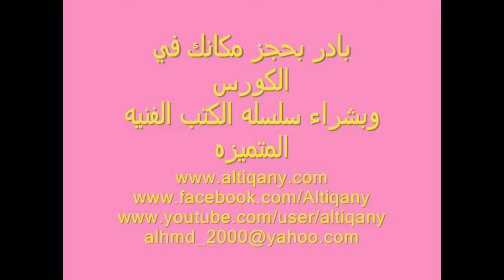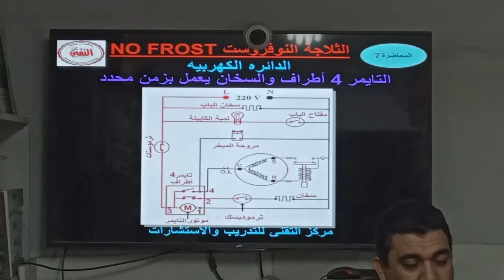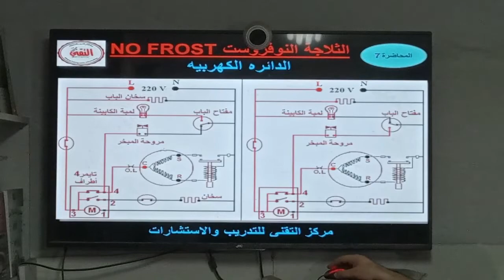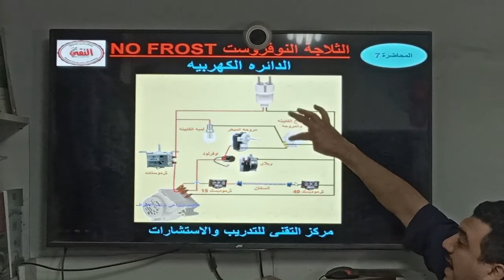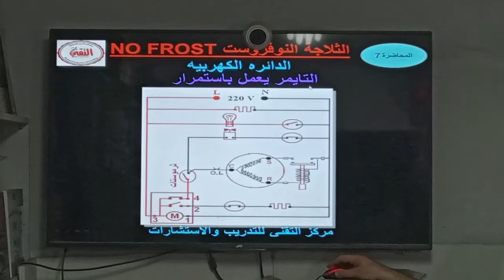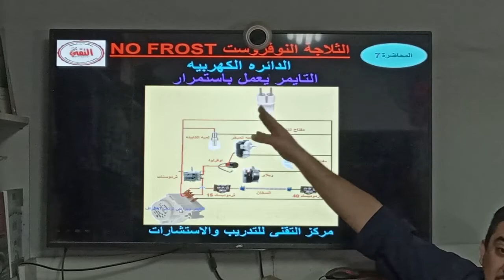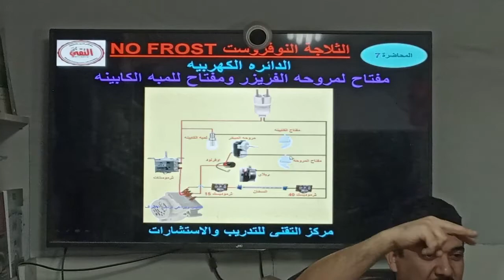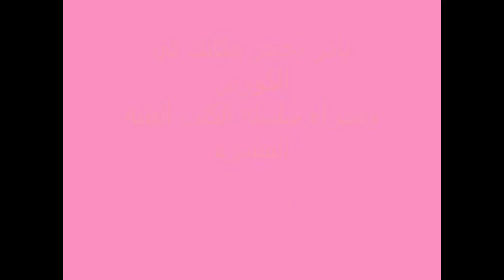كورس تبريد التقني تابع شرح الدائره الكهربيه للثلاجات النوفروست نظام الزمن المحدد 6